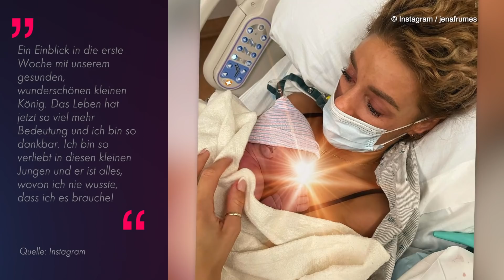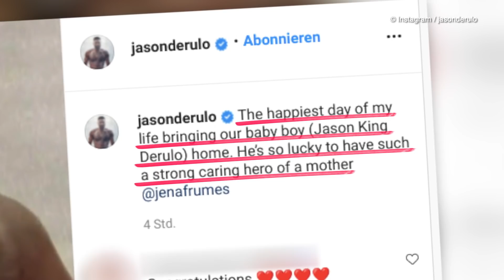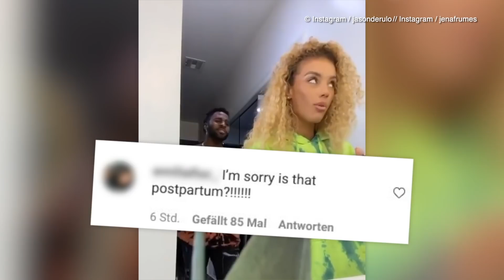Name, Geburtstag und erste Bilder: Jason Derulos Sohn ist da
Jason Derulo (31) ist erstmals Papa geworden! Der Musiker hatte seinen Fans bereits im März verraten, dass er gemeinsam mit seiner Freundin Jena Frumes ein Baby erwartet – einen kleinen Jungen. In den vergangenen Monaten teilte der Sänger dann seine Aufregung und Freude mit seiner Community. Nun war es so weit: Mit einer Reihe Fotos verkündete die Neu-Mama via Instagram die Geburt des gemeinsamen Sohnes, Jason plauderte zudem den Namen aus. Sein Söhnchen heißt Jason King Derulo. Doch nicht nur der Name des Kleinen sorgt für Begeisterung... (prh/the)